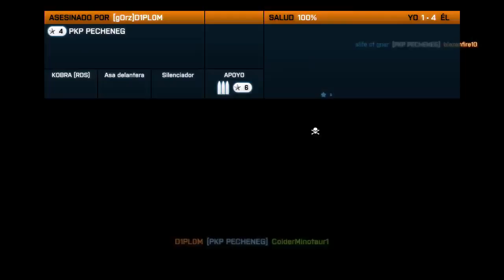Battefield 3 multijugador #15 - Alone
Acá jugando ONLINE ALONE , again ajjaja , espero os guste el video :D disfrutad :D denle laik y subscribanse :D